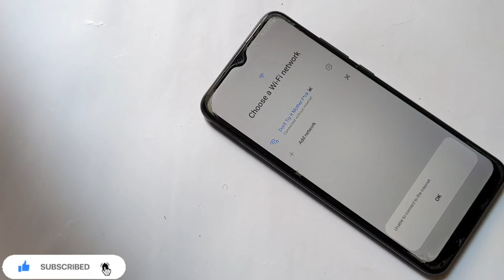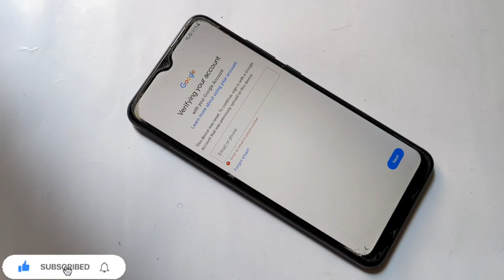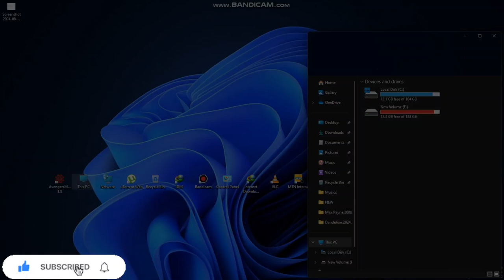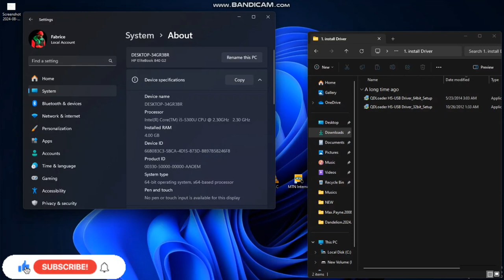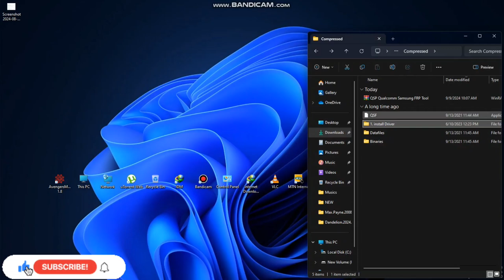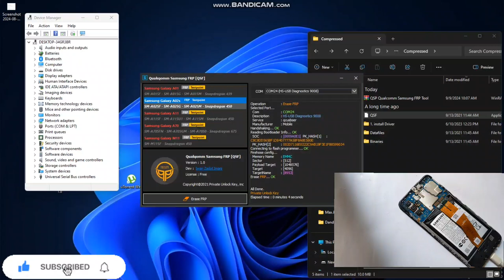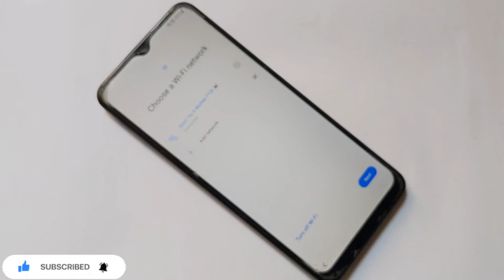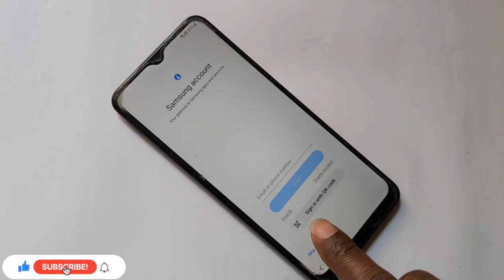Samsung A02s Frp Bypass Remove Google Account Without PC|NO *#0*# NO ADB Android 12/13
Password:phonedone